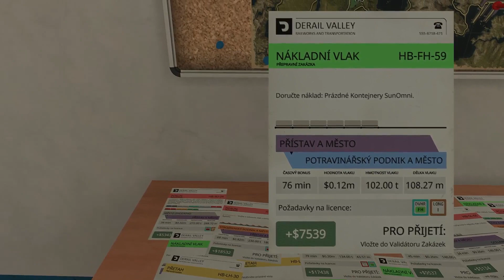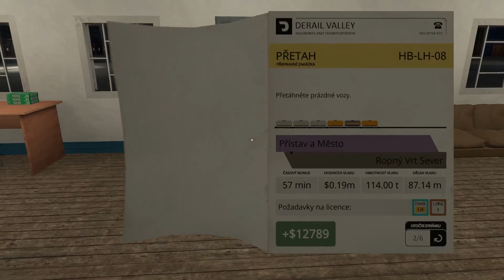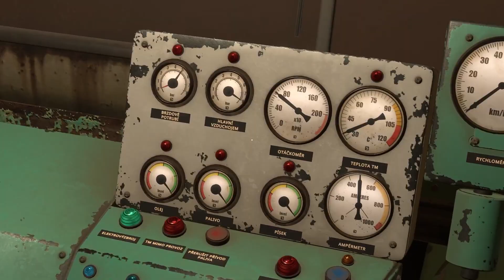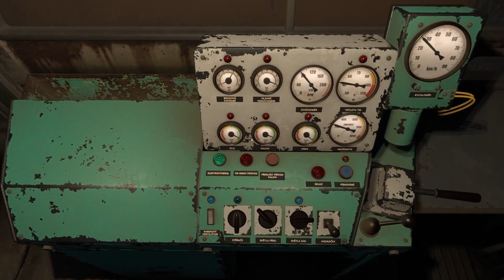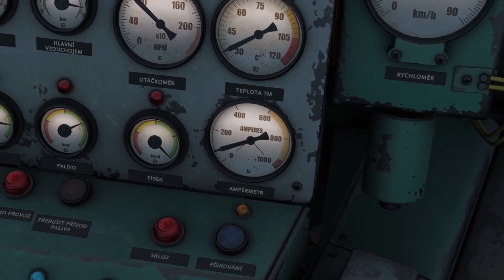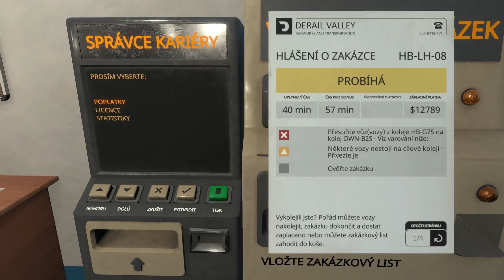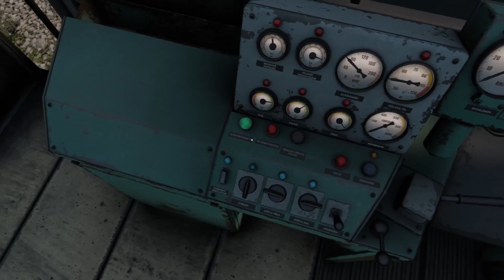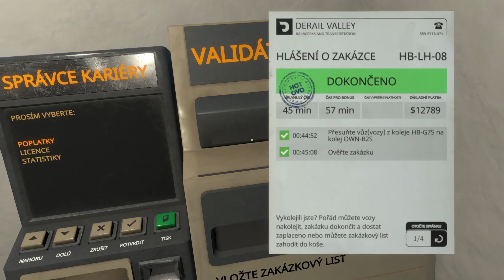🚂 Vzhůru do tmy (update v.94) | Derail Valley | Farma Pohoda FS | #32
Kdo jsme ?? Parta lidí co mají rádi farmaření a není jim cizí ani legrace. Hrajeme pro zábavu a odreagování. Zkrátka jsme si sedli a je nám dobře, prostě Farma Pohoda.🤪